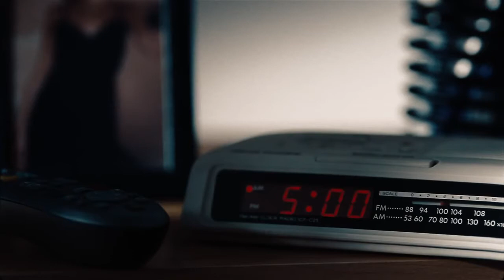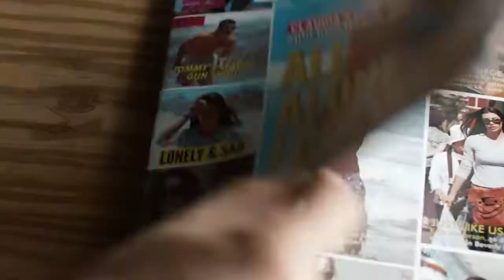Dodge Dart Official Commercial How To Change Cars Forever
How to build a ground-breaking car

Come see the New Dodge Dart at Bob-Boyd in Lancaster, Ohio!